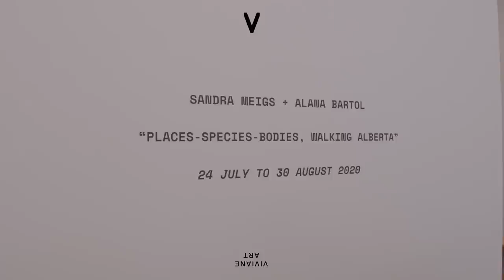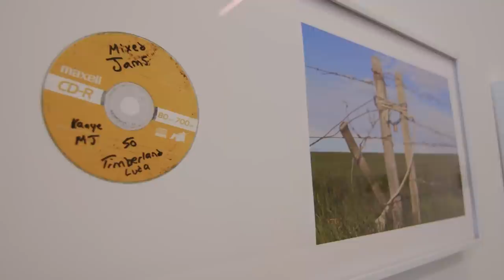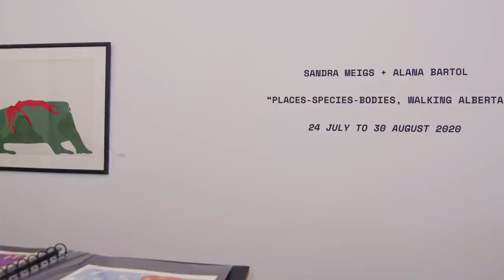Alana Bartol: A Woman Walking (The City Limits). August 2020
Mohkinstsis (Calgary) based interdisciplinary artist Alana Bartol began her series “A Woman Walking (The City Limits)” in 2016 as a visceral exploration of land-use. How are city limits imposed on the land? How is public and private space divided? How are human (and animal) relationships to the environment influenced by Canada’s colonial legacy? Bartol sought to navigate these lines of inquiry using a go-pro and her own moving body.
Although she consulted a virtual map, Bartol’s path was frequently obstructed by barbed wire, private property, and roadways. She discovered how difficult it is to accurately walk the city limits, and visually represented the discrepancy between Calgary’s border and her own journey using a risograph print. The map traces Bartol’s effort to find meaning in urban sprawl.

While “A Woman Walking” began as a performance piece, its final form utilizes video, photography and a map. Through this work, Bartol defamiliarizes Calgary with a collection that’s contemplative, atmospheric, and which gets under the viewer’s skin.

Alana Bartol’s work is paired with pieces by Sandra Meigs in an exhibition titled “Places-Species-Bodies, walking Alberta” curated by Viviane Mehr. The collection is on display at VIVIANEART until August 30th 2020.